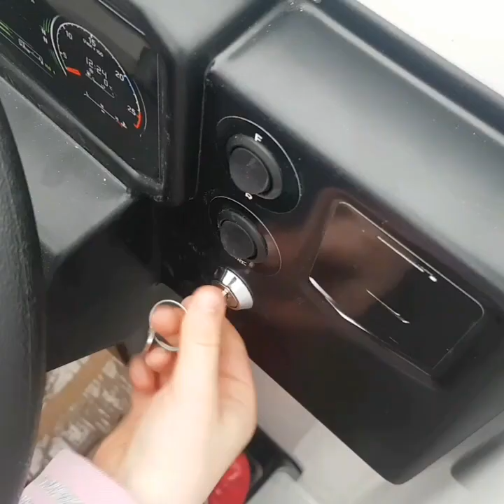Scaled Rigs Ride on Toy Trucks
Introducing our new flat trailer to attach to the back of our Scaled Rigs Scanias.

Scaled Rigs are Handbuilt in Ireland to order

Truck Priced at €4500 plus VAT.

Trailer priced at €1100 plus VAT